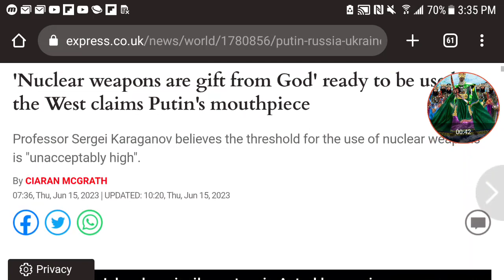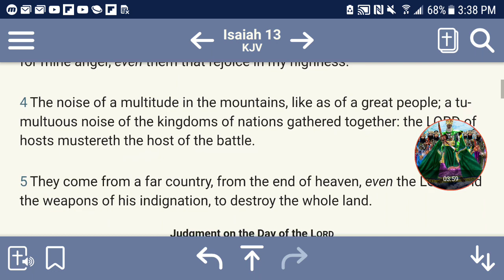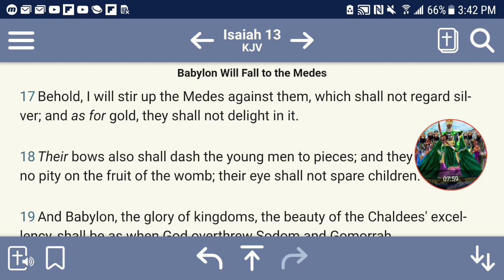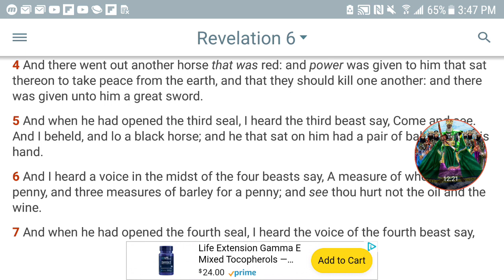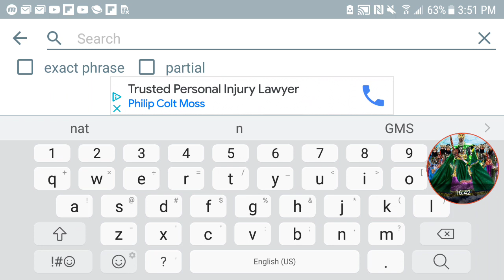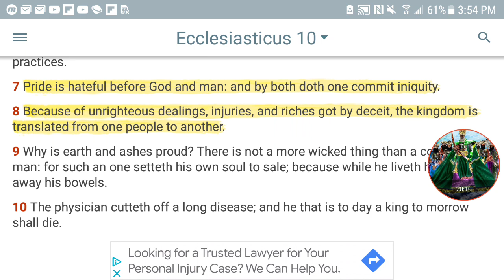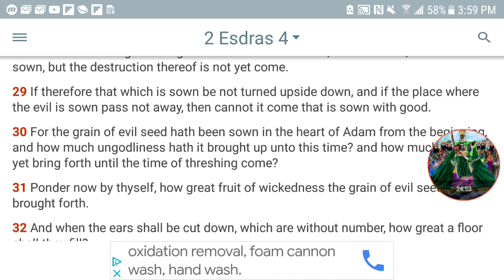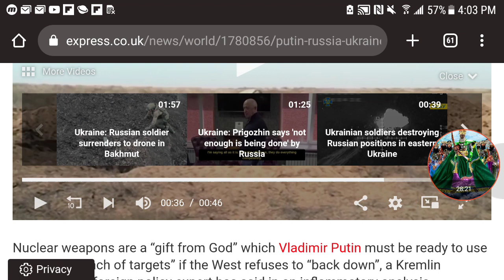"NUCLEAR WEAPONS ARE A GIFT FROM GOD"